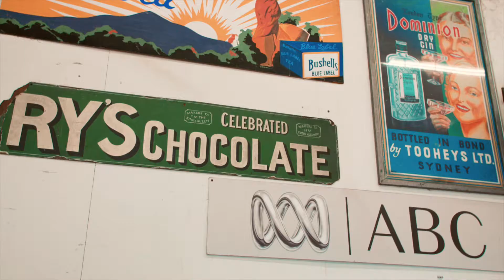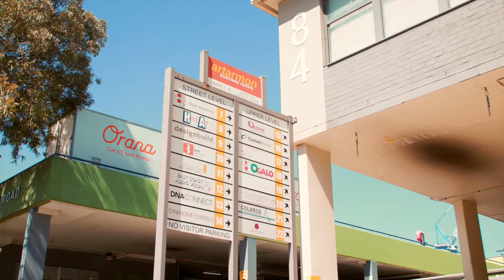For Sale: 2-8 Lanceley Place & 14 Campbell Street, Artarmon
A unique opportunity to develop a large scale industrial property within Artarmon’s tightly held hi-tech industrial precinct.